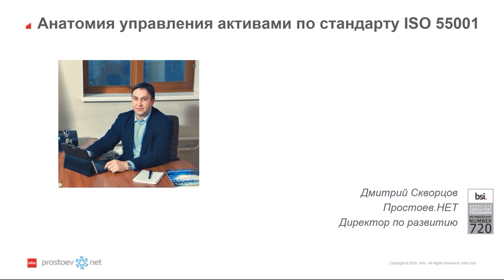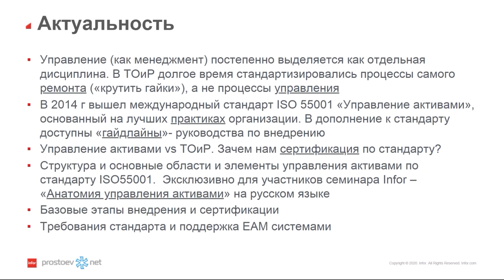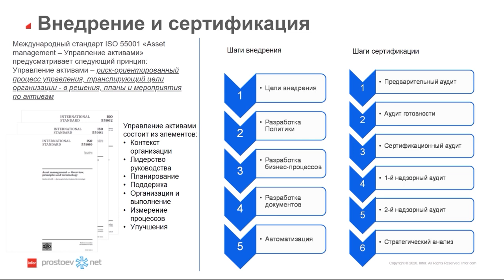Стандарт ISO 55001. Актуальность. Внедрение и сертификация. RCM. Reliability. Управление активами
Регистрируйтесь на наш онлайн курс «Базовые практики планирования ТОиР, управления надежностью и критичностью оборудования по методике RCM». Зарегистрироваться на бесплатную неделю можно в любое время

Тема сегодняшнего видео «Стандарт ISO 55001. Актуальность. Внедрение и сертификация. RCM. Reliability. Управление активами».

00:00 prostoev.net
00:17 Анатомия управления активами по стандарту ISO 55001
01:03 Актуальность
02:37 Внедрение и сертификация
06:10 Регистрируйтесь на наш онлайн курс «Базовые практики планирования ТОиР, управления надежностью и критичностью оборудования по методике RCM» Зарегистрироваться на бесплатную неделю можно в любое время